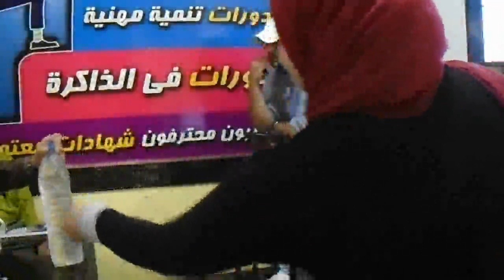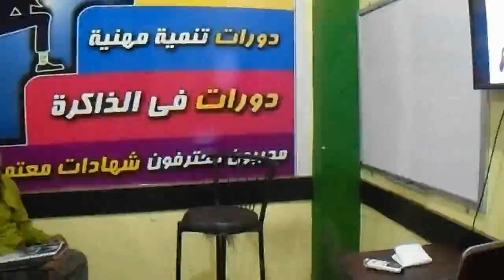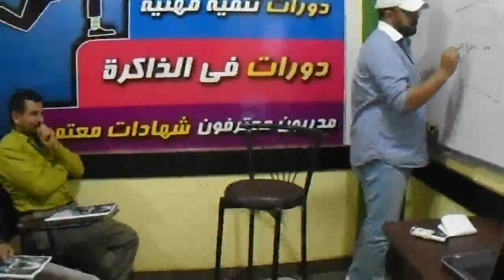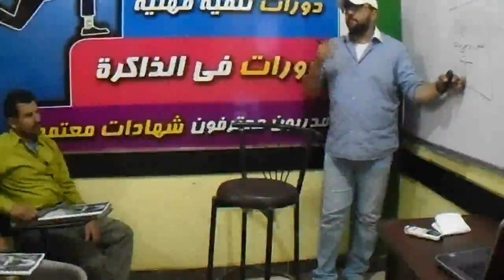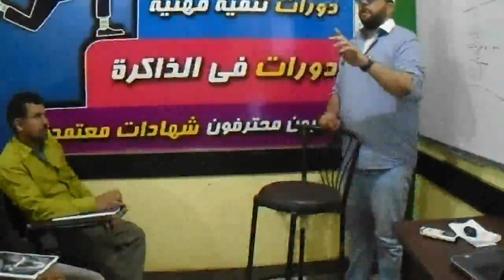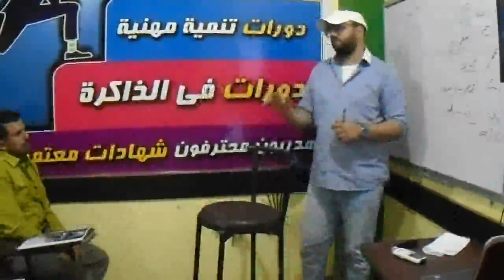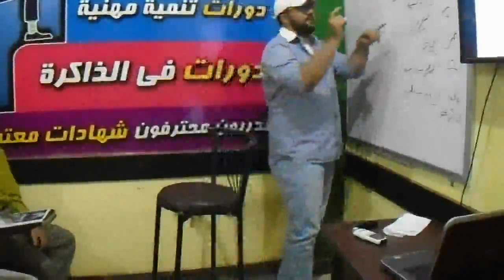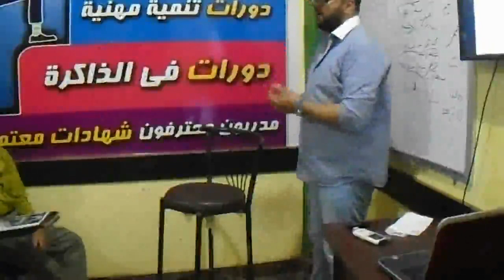الماجستير المهنى للتنمية البشرية اليوم السابع عشر 1